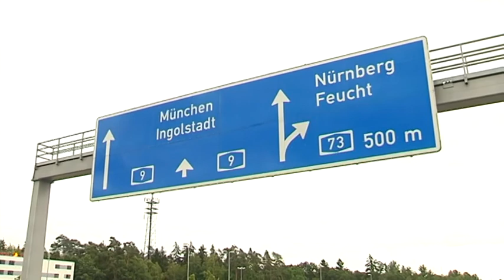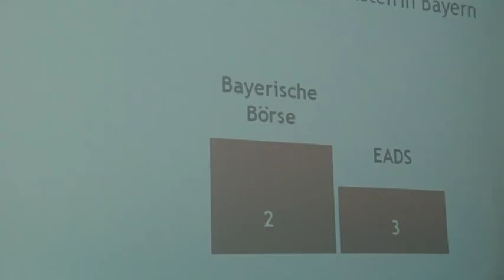TV BAYERN LIVE* - Kurznachrichten aus Bayern vom 04.08.2013:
- Weniger Tote in Bayerns Bergen
- Verkehrsleitsystem
- Flughafen Pressestelle